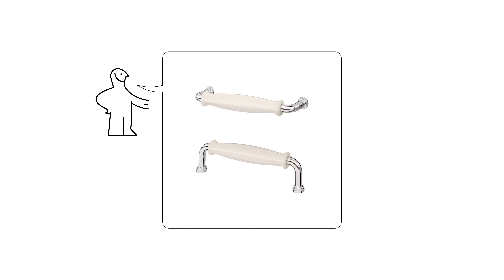IKEA Badezimmer - Unterschrank mit Doppelwaschbecken montieren